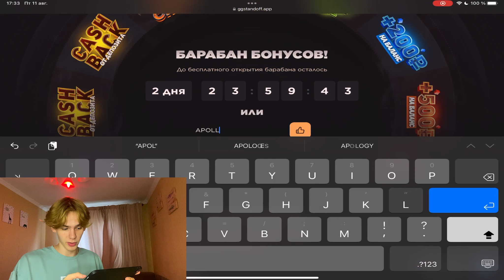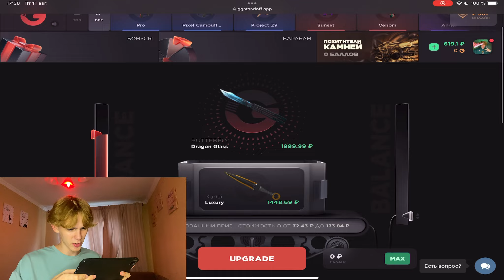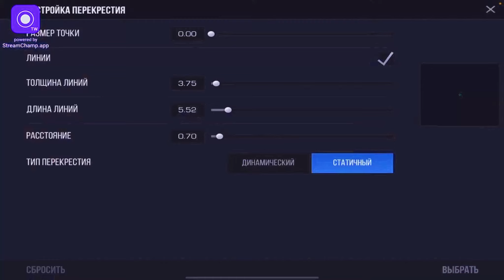Я СДЕЛАЛ 46 КИЛЛОВ НА СТРИМЕ С ПОДПИСЧИКАМИ! | ДЕМКА | Apollon🗿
Кстати да, играю в игру очень редко, разве что только ради видео, так сказать, крутую показал игру без разминки :)

💵+35% к депчику: APOLLONE
🩻Барабан бонусов: APOLLONE
🎁Фри бокс «Бэтмен»: APOLLONE

apollon_standoff2
Apollon_standoff2
аполлон
аполлон_стандофф2
аполлон_стандофф
apollon_standoff
апалон
апаллон
аполон
аполлон
ополлон
ополон
аполлон_стандофф2
стандофф2
стандофф
standoff2
standoff
читы
читы стандофф2
читыстандофф
прикол
приколы
приколыстандофф
приколыстандофф2
обновление
обнова стандофф
стандоф
стандофф 2
эйс
Шерлок
Шерлок standoff2
Шерлок стандофф
0.20.0
фрагмуви
fragmovie
мувик
Fragmovie  standoff
Фрагмуви стандофф